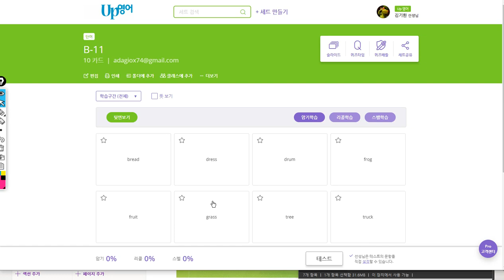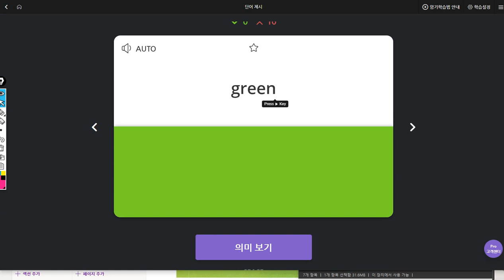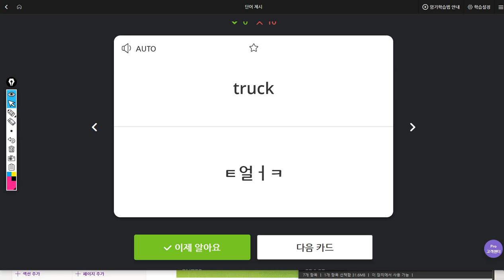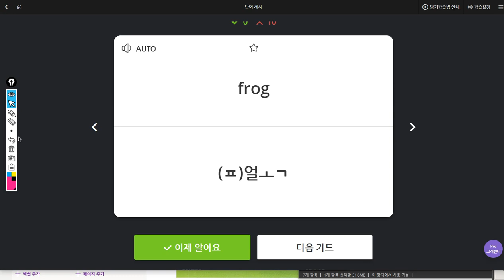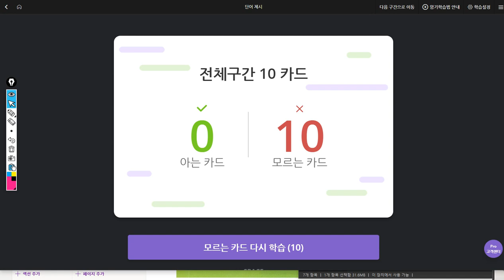문자민 2019 07 30 일대일